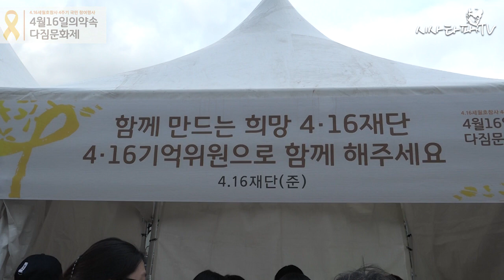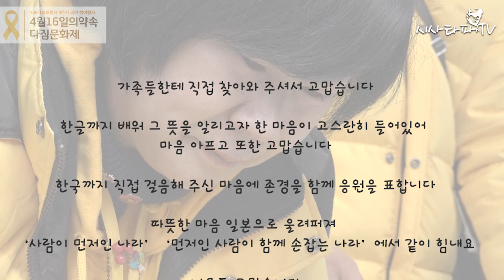'세월호4주기' 세월호 유가족을 울린 일본에서 온 감동편지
일본인 안나씨가 세월호 유가족을 위해 일본에서 직접 건너와 진심을 담은 편지를 건냈다
이에 단원고2학년 7반 오영석 어머니가 답장을 써주고 서로 부둥켜 안아주는 가슴뭉쿨한 장면을 카메라에 담았다